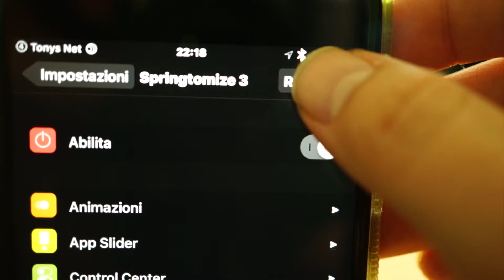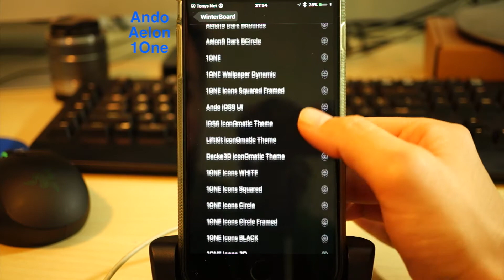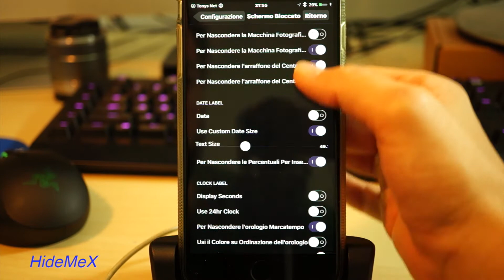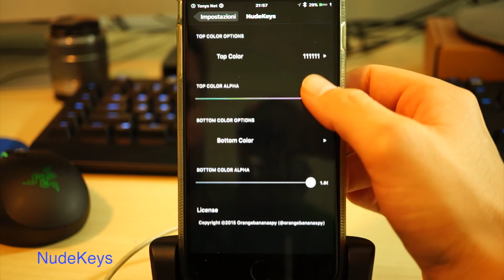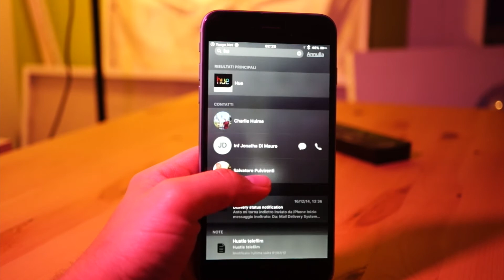Iphone Jailbreak - Migliori tweak personalizzazione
Ciao a tutti, ecco qui i Tweak che ho utilizzato:
InstaLauncher
WinterBoard: i temi che ho usato io sono: Ando, Aelon, 1one
HideMeX
Springtomize 3
CCloader
Eclipse 3
Cistem Aperio
NudeKeys
Prioriry Hub
Messages Customiser Pro

Potete Trovarmi Qui:
You can find me on:

Guarda: "Auricolari che suonano come cuffie - Amore a prima vista - 1more triple driver in-ear headphones"